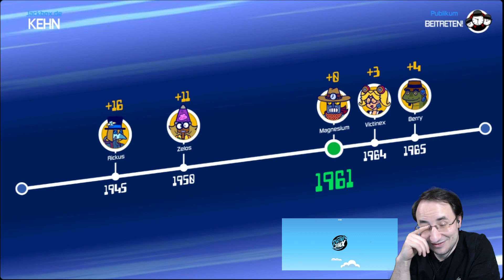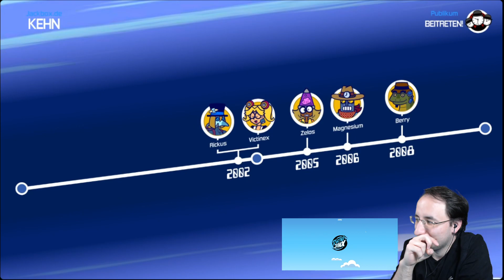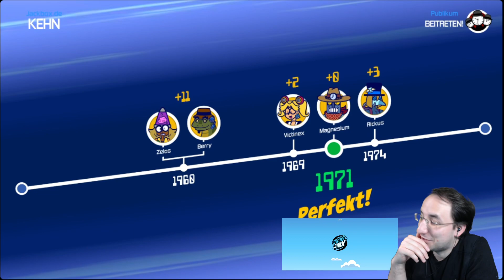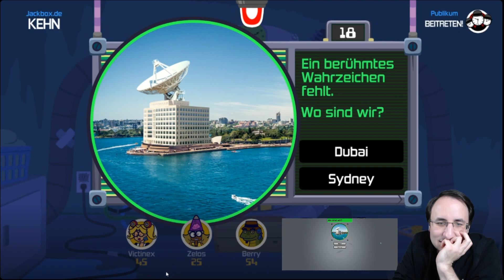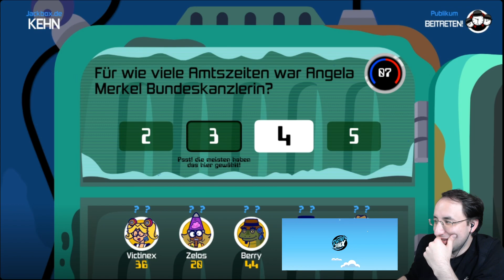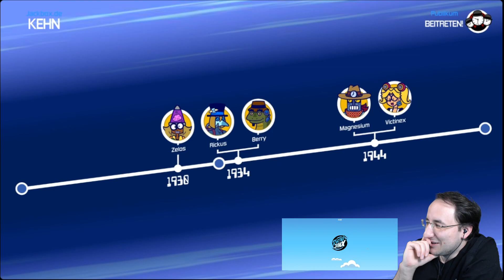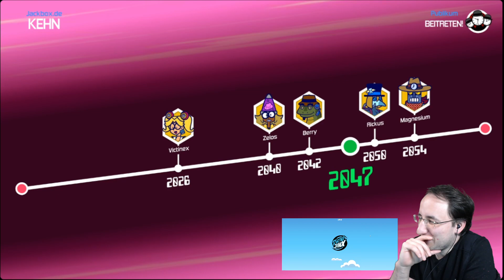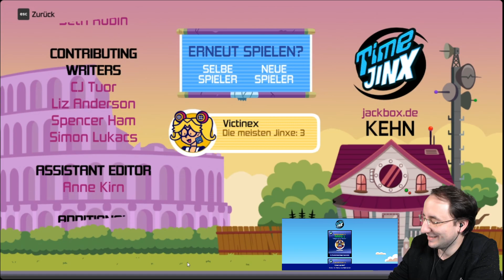Wir raten Zahlen - Jackbox Party Pack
Das Jackbox Party Pack ist eine Reihe von Party-Videospielen, die seit 2014 von Jackbox Games für viele verschiedene Plattformen mit einem fast jährlichen Veröffentlichungsplan entwickelt wurden (Quelle Wiki).

Klingt gut, deswegen zocken wir das auch gerne mal an.